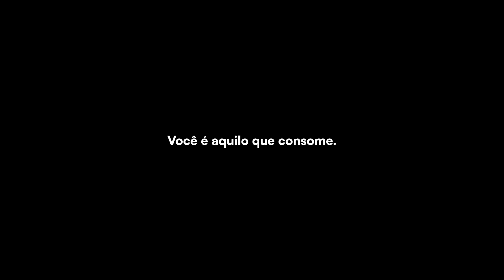Comer Muito Ovos FAZ MAL? Entenda Melhor Seu Colesterol - Lincoln Almeida | Cortes de Valor (CV117)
Corte retirado do episódio #002 do @EslenPodcast, com Lincoln Almeida e Eslen Delanogare.

Capítulos:
00:00 Teaser
00:38 Entendendo melhor sobre o colesterol
02:53 A mídia e a interpretação equivocada e divulgação de estudos científicos
04:34 Relação Gordura Saturada X Colesterol
06:00 Seu estilo de vida e a potencialização dos riscos
08:02 Efeitos colaterais de medicações e discussões sobre o uso